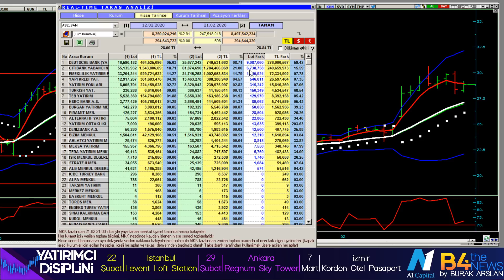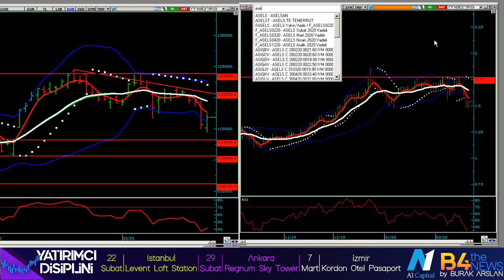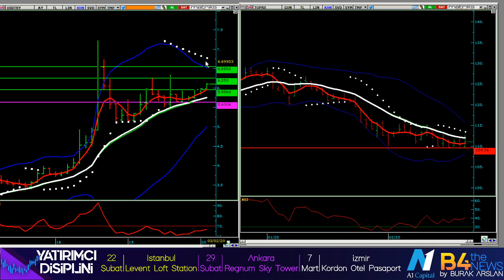DOLAR ALTIN TRADE FOREX BORSA HİSSE B4THENEWS.COM BURAKARSLAN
pıyasalar acılmadan her sabah 15 dklık tum emtıalar parıteler borsalar hısse vıop analızlerı..profosyonel trade edenler için ve teknık analızını gelıstırmek ısteyen dostlarımız ıcın dolu dolu bır sıte...